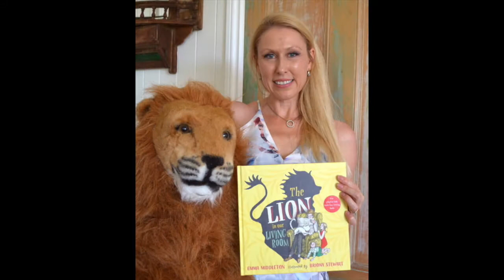Emma Middleton: Workshop - 'The Lion in our Living Room'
Emma Middleton: Children's Author, Illustrator and Presenter